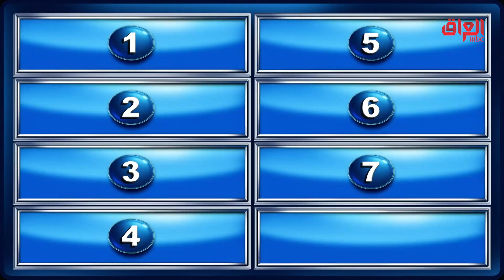وين آخر مكان رحتوله علمود تريحون أعصابكم؟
عائلتي_تربح l وين آخر مكان رحتوله علمود تريحون أعصابكم؟